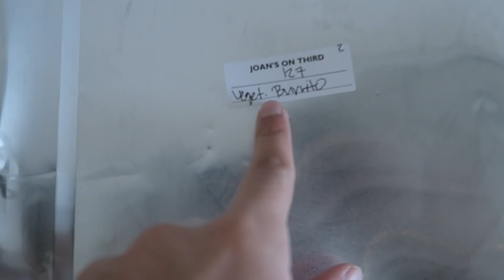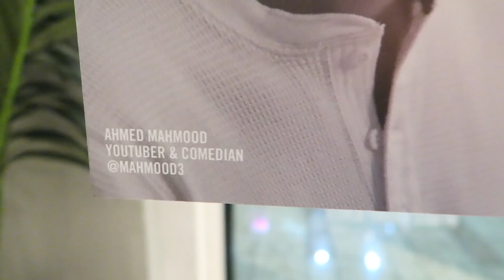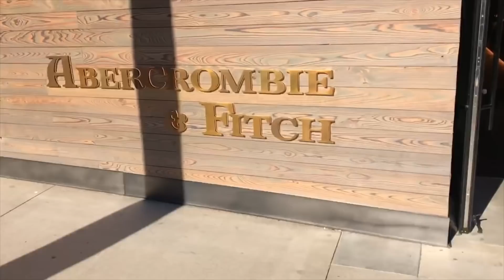MY CHILDHOOD DREAM CAME TRUE! **Abercrombie Model**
Behind the scenes of my crazy experience!!

'Hope to see you soon :) Much love -Ahmed Mahmood

Thank you for the thumbnail!  @opaiq_

family friendly, clean, pg